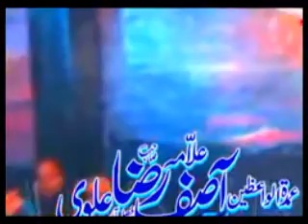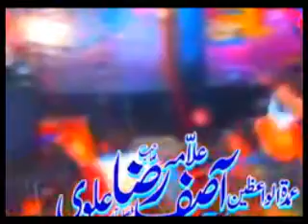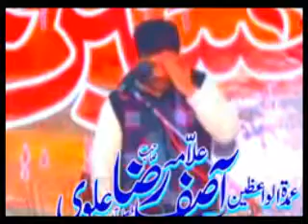allama asif alvi majlis e aza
Here, You Will Find Qasiday, Musaib, Shahadat Masoomens, Waqiat Karbala, Islamic Biyan, Islamic Waqiat, Tableeghi Biyans, Majlis e Aza , Shia Zakireen Biyan, Shia Ullama Biyans, Azadari, Nohay, Farmeen in Urdu & Hindi Language...

Give us your support and